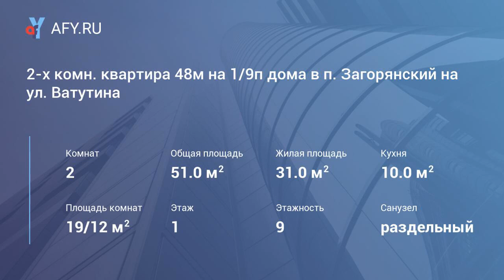2-х комн. квартира 48м на 1/9п дома в п. Загорянский на ул. Ватутина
Цена: 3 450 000 Руб.
Продам просторную 2-х комн. квартиру 51м на 1/9п дома в п. Загорянский на ул. Ватутина, д. 101. В квартире изолированные комнаты 19 и 12м, кухня 10м, просторная лоджия 5м с отделкой, окна пвх, сур; сделан современный, качественный ремонт (делали для себя), теплые полы на кухне, заменены электропроводка и сантехнические трубы и т. д. В квартире остается почти вся мебель и техника, в т. ч. и встроенная. Дом расположен в экологически чистом, тихом районе Лосиный остров, около дома парк с вековыми соснами, во дворе современная детская площадка. До г. Королёв, г. Щёлково и ж/д станции «Загорянская» - 5 минут транспортом, автобусная остановка в 100 метрах от дома. Более трех лет в собственности, полное сопровождение сделки, помощь в одобрении ипотеки. Оперативный показ.